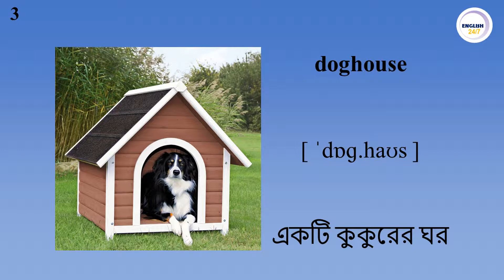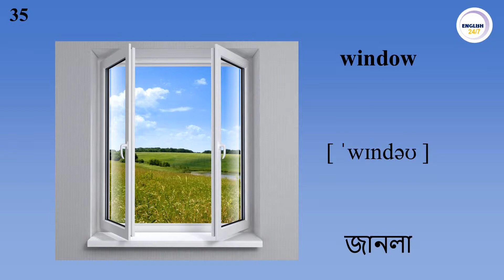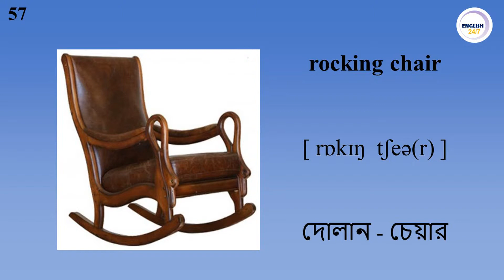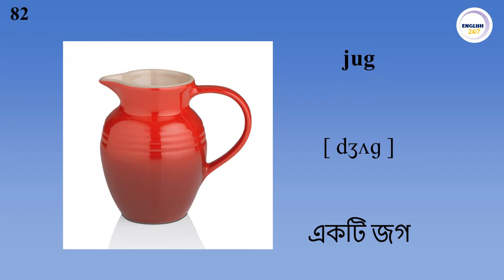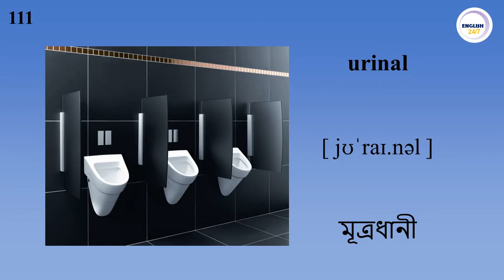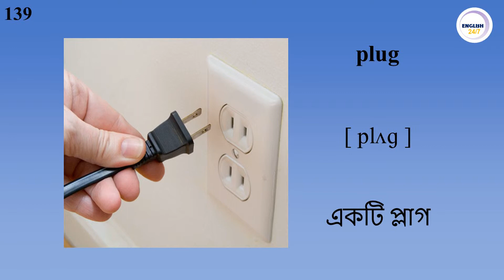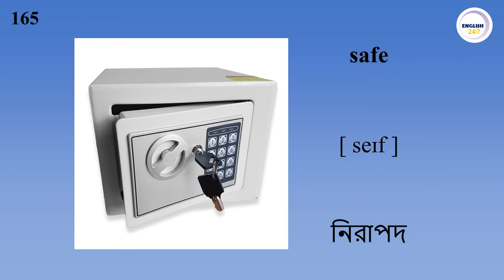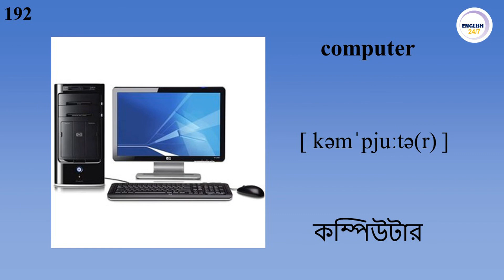ইংরেজি শেখা. গৃহ House